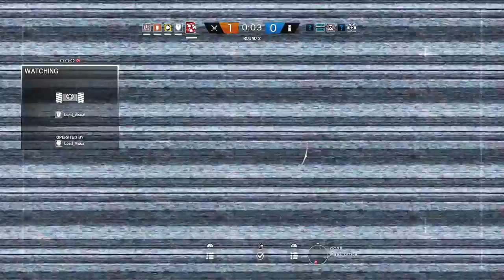Tom Clancy's Rainbow Six® Siege_20170830044710